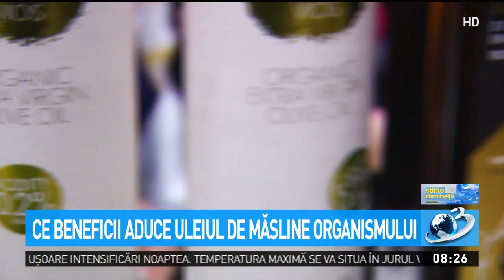Ce beneficii aduce uleiul de măsline organismului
De câte ori se vorbește despre grăsimile benefice sănătății, în special când se face referire la dieta mediteraneană, cel mai amintit produs este uleiul de masline. Nutriționistul Ligya Alexandrescu a explicat care sunt beneficiile acestui ulei asupra sănătății.